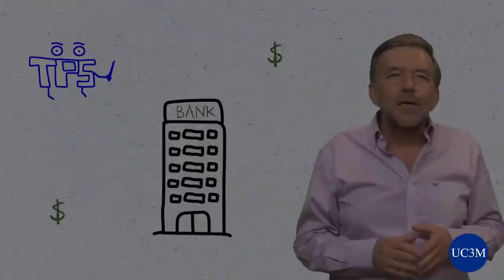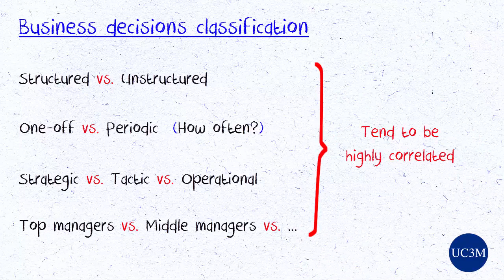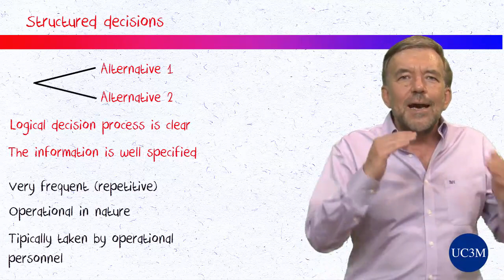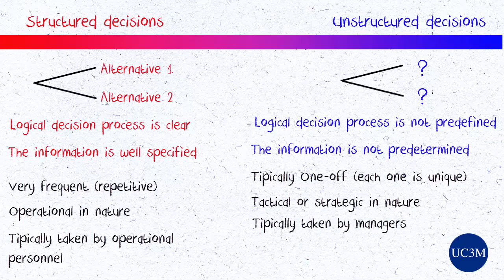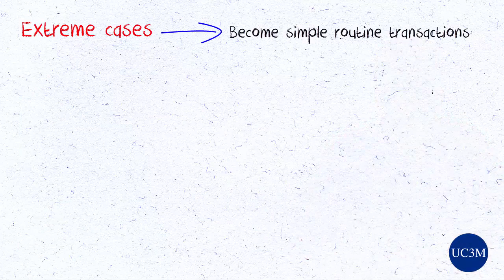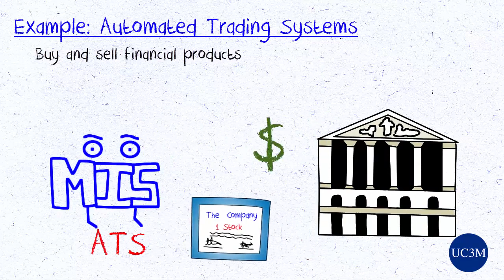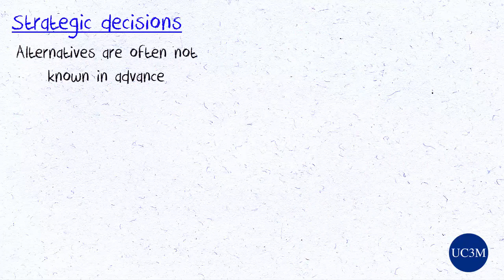edX MIS 6-01: Decision-making. Those who do, those who decide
About institution: Universidad Carlos III de Madrid (UC3M) is an innovative public university committed to the improvement of society through teaching of the highest quality and cutting-edge research in line with stringent international guidelines.

Welcome to Introduction to Management Information Systems (MIS): a survival guide from Universidad Carlos III de Madrid.

This MIS course will cover supporting tech infrastructures (Cloud, Databases, Big Data), the MIS development/ procurement process, and the main integrated systems, ERPs, such as SAP®, Oracle® or Microsoft Dynamics Navision®, as well as their relationship with Business Process Redesign.

Management Information Systems (MIS) are an integral part of today’s professional landscape. From customer relationship management (CRM) systems handling the day to day interactions with clients and prospects, to financial systems issuing invoices and paying bills, day to day working life is increasingly controlled by these systems that dictate what to do and how.

This course will focus on what MIS are, how they influence your current or prospective jobs, why they impose specific - and sometimes seemingly absurd - operational procedures, and how to use this knowledge to your advantage in your professional life.

Grasping the key concepts in MIS does not need to be daunting. We will use real world examples to illustrate key concepts, and strive to strike a proper balance between clarity / amenity and conceptual soundness. Join us on this stimulating journey that will allow you to better understand and perform in your current or desired job.

USE OF COURSE MATERIALS INSTRUCTIONS FOR LEARNERS

This means that you are free to download, copy, distribute, display and perform the videos and other course materials provided that you attribute this content to the authors. Bear in mind that you may not use these materials for commercial purposes.

Of course, you will notice that we provide a certain amount of third party material. This means that reuse of that material is determined by the usual provisions of the copyright law or by whatever licenses the creators of that material have chosen to use. All third party material will be clearly marked and brought to your attention.